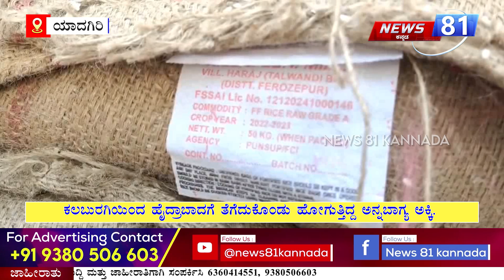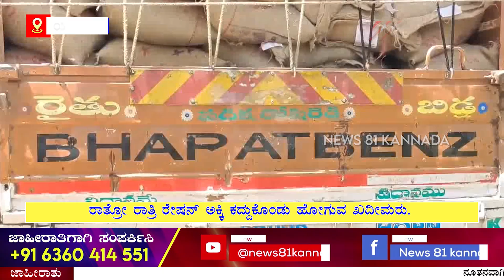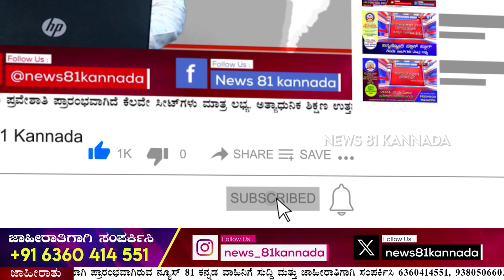Yadgiri : 140 ಕ್ವಿಂಟಾಲ್ ಅಕ್ಕಿ 4 ಲಕ್ಷ 75 ಸಾವಿರ ಮೌಲದ Anna Bhagya ಅಕ್ಕಿ ವಶಕ್ಕೆ | News 81 Kannada